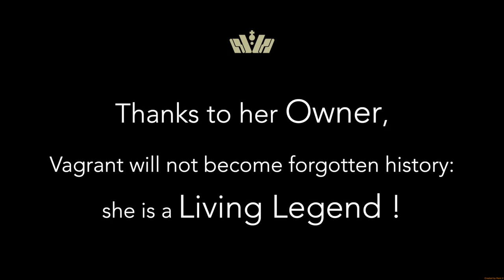VAGRANT wins 'Best Rebuilt Yacht' award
Herreshoff schooner VAGRANT wins ‘Best Rebuilt Yacht’ at the World Superyacht Awards: "... one stood out, not only for the painstaking manner in which the rebuild was undertaken, but also for the magnificent result. ... The judges were highly impressed with the detailed work undertaken that has undoubtedly helped preserve this magnificent yacht for another 100 years at least…"

Warm congratulations to VAGRANT’s Owner and the Owner’s team, as the shipyard’s team expresses heartfelt gratitude for the recognition of this Huisfit project. Thanks to her Owner, VAGRANT will not become forgotten history: she is a Living Sailing Legend

HUISFIT - SUPERYACHT REFIT, REBUILD AND RENEWAL